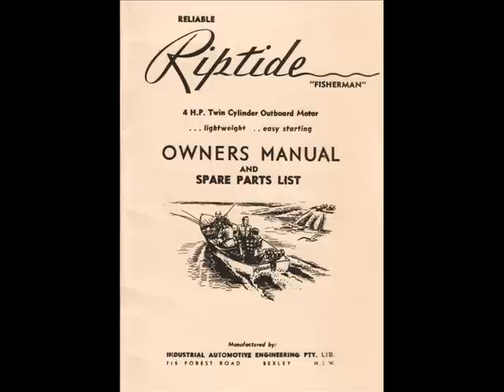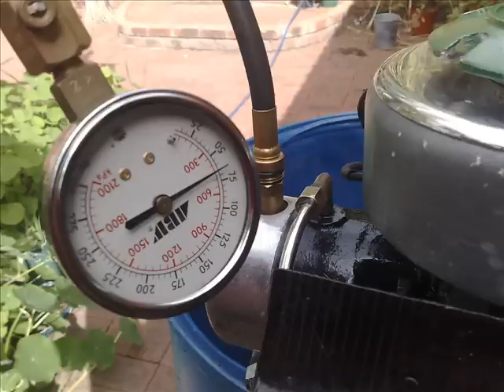Australian Vintage Riptide Fisherman Outboard Motor 1956.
Something from the shed, 1/2 tank of varnish removed and a service. Off it goes!